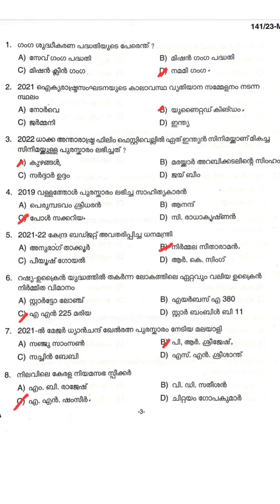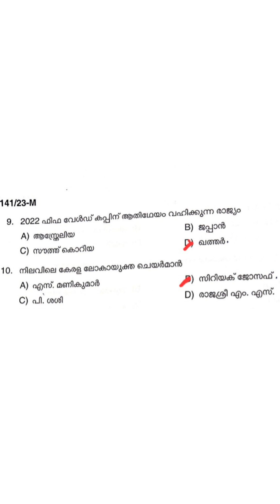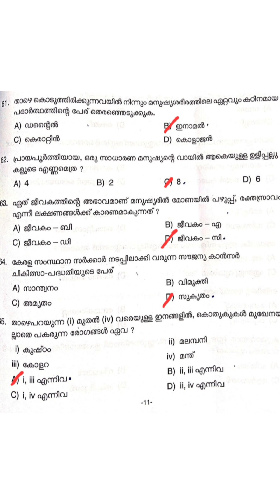UNIVERSITY LGS❤️ (05-08-23) Current Affairs & Science Qns With Related Facts🔥🔥keralapsc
വരുന്ന പരീക്ഷകൾക്ക് ഇതിലൂടെ പഠിക്കാം 🔥🔥

UNIVERSITY LGS (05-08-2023) പരീക്ഷയിലെ current affairs & scieence questions പരമാവധി അനുബന്ധ വിവരങ്ങൾ ഉൾപ്പെടെ 👍👍